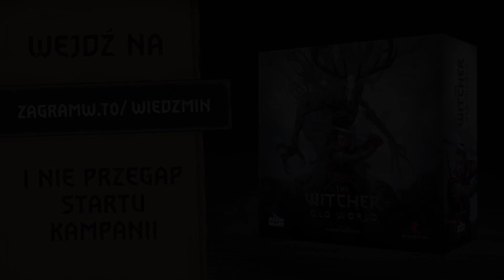Kto pozmywa? A kto zabił w Kronikach Zbrodni 1900? | Kawa, rozmówki i planszówki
Po krótkiej nieobecności, wracamy z Kawą! Już we wtorek startuje kampania gry Wiedźmin: Stary Świat, dlatego po raz kolejny trochę o naszym nadchodzącym tytule. Rozmawiamy też o prostej grze, która idealnie rozwiąże Wasze spory o to, czyja jest kolej na zmywanie i oceniamy kolejną odsłonę Kronik Zbrodni. :)

Instagram Wookiego ➤ @lukasz.wookie.wozniak